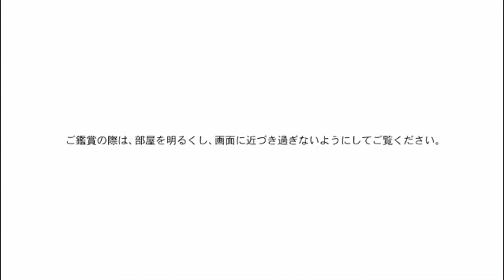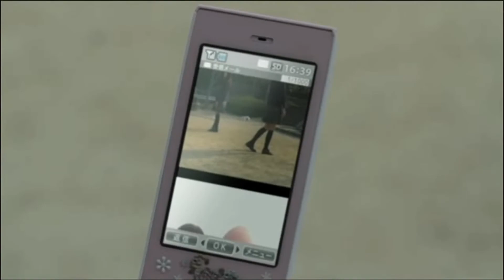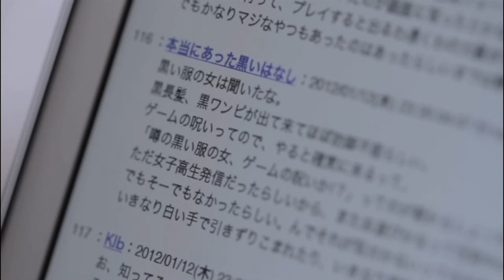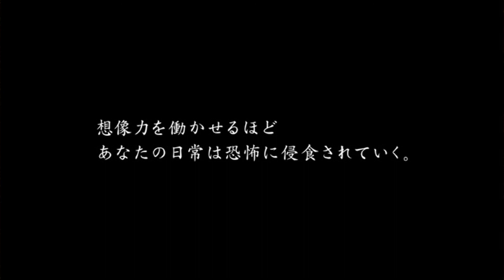3DS: Shinrei Camera - Promo Movie (HD)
The promo movie made promoting Shinrei Camera for Nintendo 3DS.